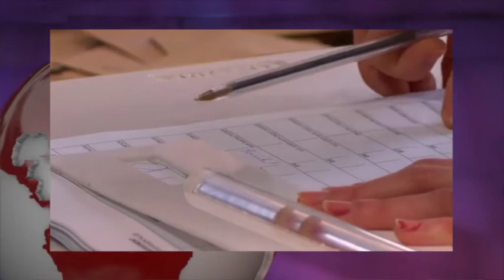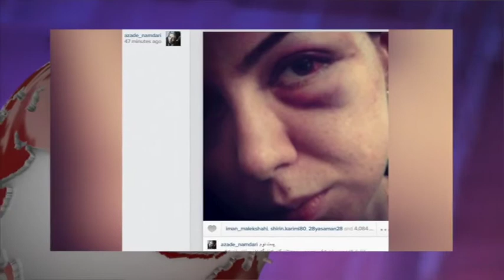گزارش های روز دوشنبه 10 فروردین - تلویزیون ایران فردا